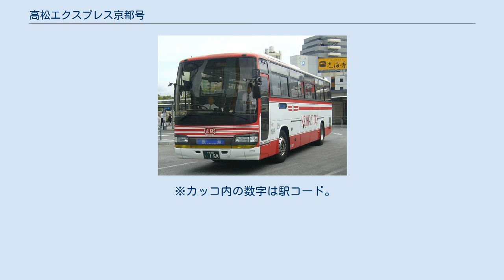高松エクスプレス京都号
京阪バス「高松エクスプレス京都号」 四国高速バス「高松エクスプレス京都号」 高松エクスプレス京都号（たかまつエクスプレスきょうとごう）は、京都府京都市と香川県高松市を結ぶ昼行高速バスである。
 全便座席指定制で、乗車には予約が必要。
 便名コードは390xx。
 大阪 - 高松線や神戸 - 高松線と同じく民鉄系（京阪バス・四国高速バス）と、JR系（西日本JRバス・JR四国バス）できっぷ・回数券の共通化、予約・発券場所の共通化、時刻表の共通化を行っているが、これらの路線とは異なり、2001年3月の運行開始当初から共同運行しており、愛称も各社とも「高松エクスプレス京都号」に統一している。
 西日本JRバス・JR四国バスに関しては、親会社の鉄道線と乗客を奪い合う構図となり、鉄道の特急より利幅の薄いバスに流れることは特にJR四国グループにとっては深刻な問題である（このことは京阪神～高知、松山方面の系統にも通ずる所があり、特急列車を多く走らせているために実際の所高知・松山方面の方が深刻な問題になっている）。
 ※カッコ内の数字は駅コード。
 京都駅(25) - （名神高速道路） - 名神大山崎(24)　- 名神高槻(23) - （中国自動車道） - （山陽自動車道） - （神戸淡路鳴門自動車道） - （高松自動車道） - 鳴門西(14) - 高速引田(13) - 高速大内(12) - 高速津田(11) - 高速志度(10) - 高速三木(29) - 高松中央インターバスターミナル(09) - （国道11号） - ゆめタウン高松(07) - 栗林公園前(06) - 県庁通り(05) - 高松駅(04) 各社ともハイデッカー車（西日本JRバス、阪急バスとJR四国バスの続行便の一部車両はスーパーハイデッカー車）で運行。
各社の主な使用車種は以下のとおり。
 バスの乗車券はチケットセンター、コンビニ（ローソン、ファミリーマートなど）、旅行会社で事前に購入する。
電話・インターネットで予約ができる。
全国のみどりの窓口でも購入できる。